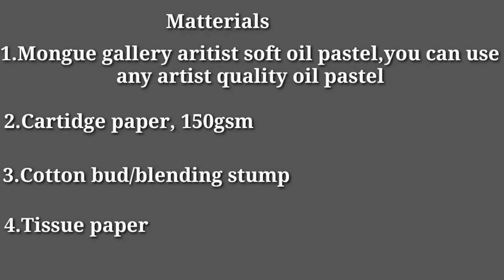Fruits Art Drawing / Still Life Drawing Of Fruits / Oil Pastel Drawing Lesson For Beginners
Let's See, Fruits Art Drawing / Still Life Drawing Of Fruits / Oil Pastel Drawing Lesson For Beginners step by step By MOBILE APP👇

In This video you will get oil pastel drawing-apple drawing-still life drawing-still life drawing of fruits-Oil Pastel drawing-oil pastel painting-fruits and vegetables drawing-vegetable still life drawing-national fruits drawing-Oil Pastel Drawing Lesson For Beginners by Fancy.

Queries Solved In This Video:
🎨Apple Drawing
🎨 Still Life Drawing Of Fruits
🎨Easy Drawing Step By Step
 🎨Drawing Sketch
🎨sketches for kids
🎨How to apply oil pastel color

ℹ️Materialsℹ️
1.Artist Grade 48 Shade Oil Pastel Drawing Color
2.Sketch Book
3.White,Red,Black,Green,Blue,Yellow Colors
4.Sketching Pencil

FAQ:How To Get Better At Drawing? Ans:Draw on Subject Below👇👇
still life drawing for kids
how to draw a poppy
dragon fruit
dragon fruit drawing
fruit basket drawing easy
vegetable drawing
drawings
drawing of fruit basket
fruit art drawing
vegetables drawing
apple drawing
house drawing
mango drawing
orange drawing
orange fruit drawing
still life drawing
how to draw a fruit basket
rose drawing,
drawings
scenery drawing
fruit seller drawing

4.How to draw landscape scenery with oil pastels / Easy Drawing / Oil Pastel Art / Oil Pastel Drawing